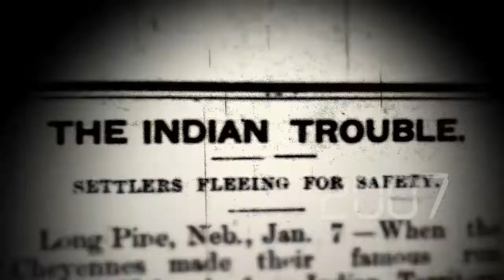Lost Bones: In Search Of Sitting Bull's Grave | Official Trailer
In 1953, a few residents from Mobridge, South Dakota snuck across the North Dakota border and stole the bones of famed Lakota leader Sitting Bull. They reburied his remains in a site near their town, but since then, many have wondered whether the Mobridge ghouls grabbed the right bones during their midnight grave robbing.

More than five decades later, the question of where Sitting Bull is truly buried would once again resurface, but this time it was in the form of a family history. The history stated that soon after Sitting Bull's death in 1890, his body was spirited away, taken for a secret burial. Who moved Sitting Bull's body and where was their final destination?